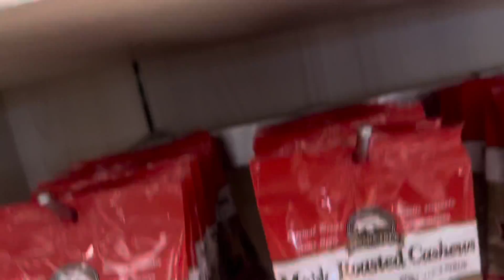Niagara Falls Ontario Canada 🍁 view by aunty Stephanie (part 2)